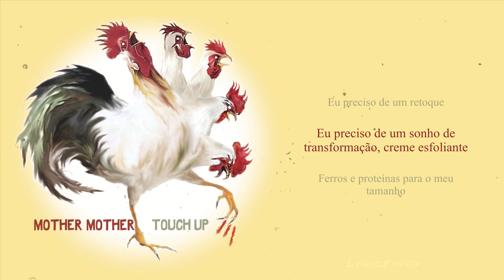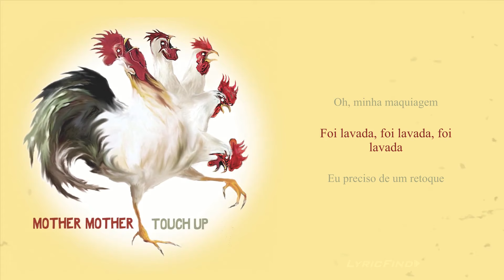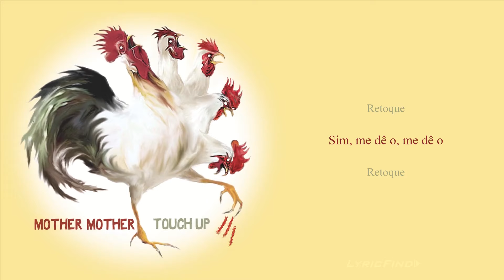Mother Mother - Touch Up (Official Portuguese Lyric Video)